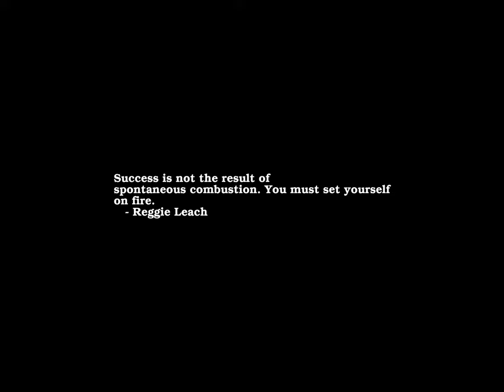Sunrise Time-lapse: Monday, August 28, 2023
On this day:
   Henry Hudson discovers Delaware Bay, 1609
   Martin Luther King leads over 200,000 in civil rights rally in Washington, DC, 1963
   Bank Holiday in England and Wales
   Heroes Day in Philippines

Today's random fortune, quote, or snark:
Colors may fade in time.